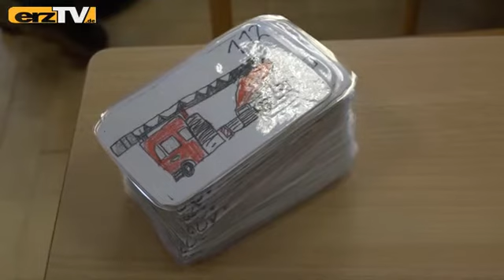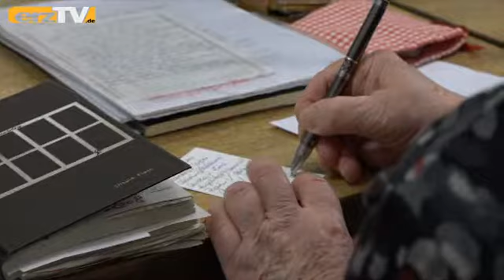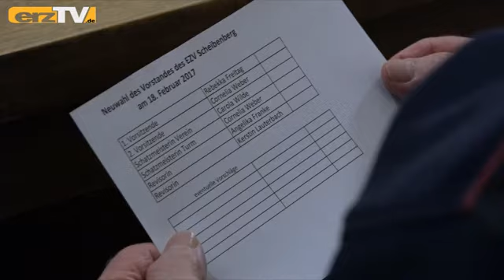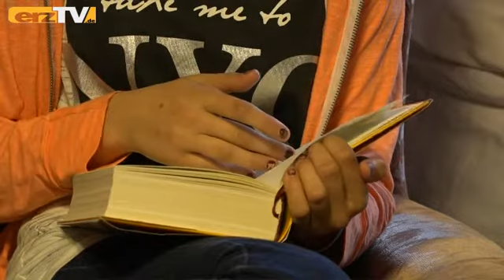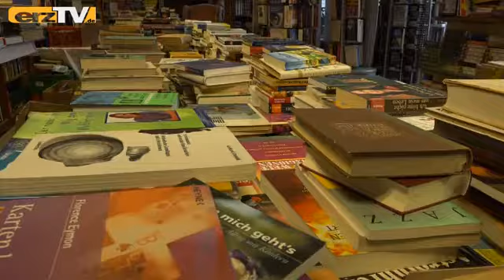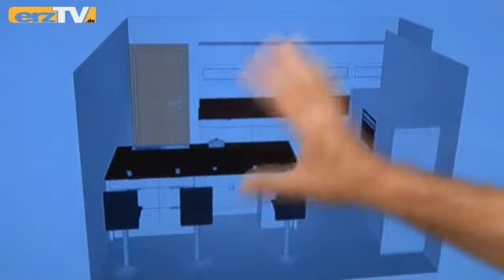erzTV KOMPAKT zeigt Stammtisch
BEIERFELD: Der FC Erzgebirge Aue, unsere Veilchen haben am Wochenende ein echtes Derby vor sich. Im eigenen Stadion empfangen sie die Kicker der SG Dynamo Dresden. Und wollen gewinnen. Bis auf Präsident Helge Leonhardt hatten alle Veilchen, die am Mittwochabend beim Fanstammtisch Rede und Antwort standen, einen Tipp: 2 zu 0 geht´s aus. Was im Anger Neuwürschnitz sonst noch besprochen wurde, sehen Sie in der Donnerstag-Ausgabe von erzTV KOMPAKT.